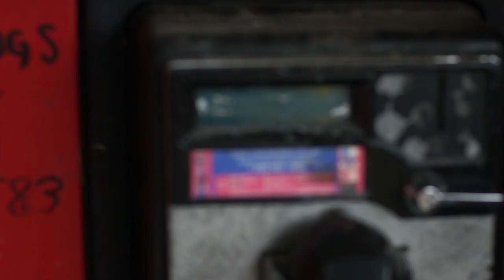SkillsKeepProgressing - iLL Minded [prod. Musikal]